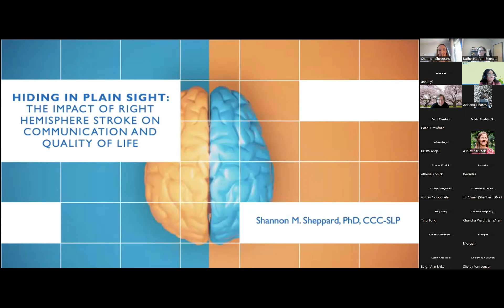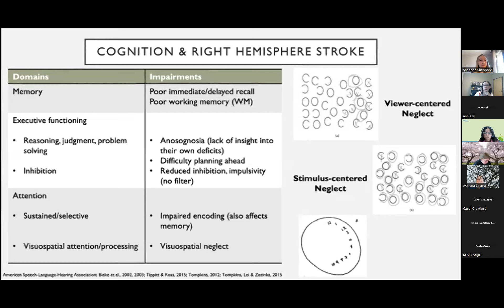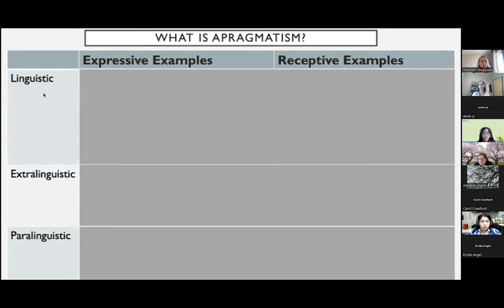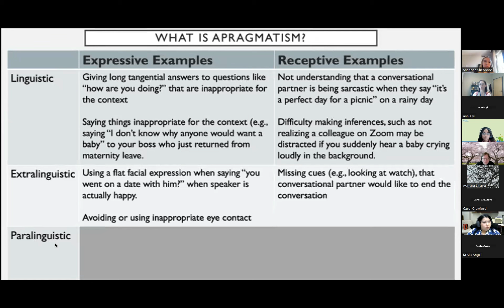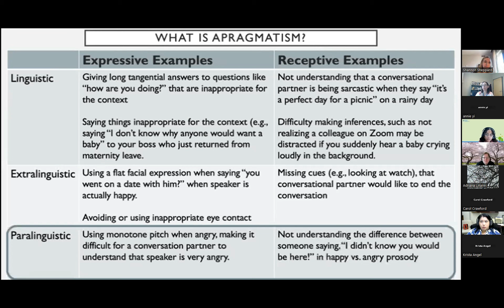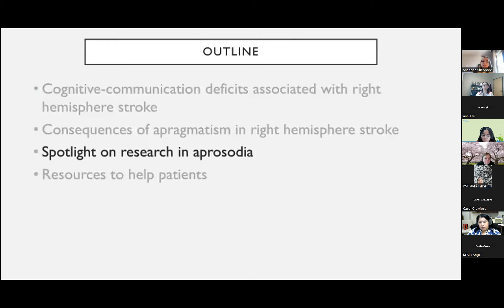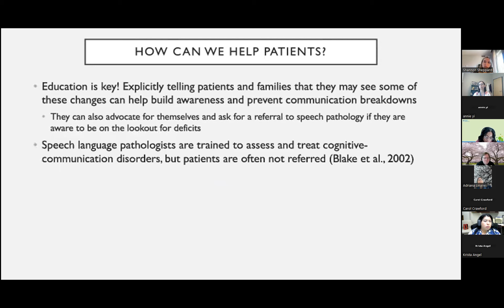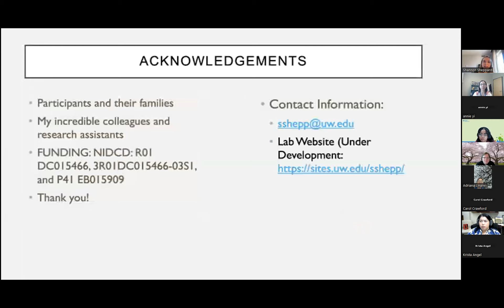The Impact of Right Hemisphere Stroke on Communication and Quality of Life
4/19/2024
Project ECHO-Geriatrics
Shannon M. Sheppard, PhD, CCC-SLP